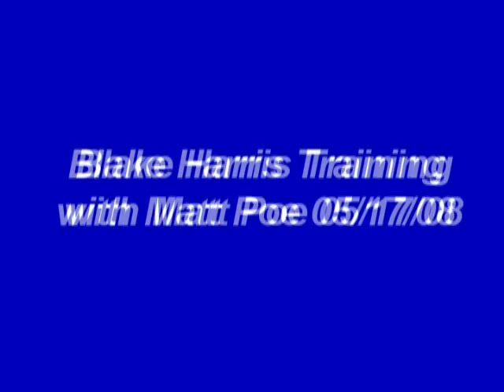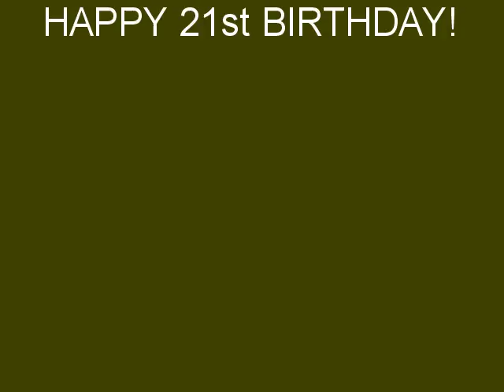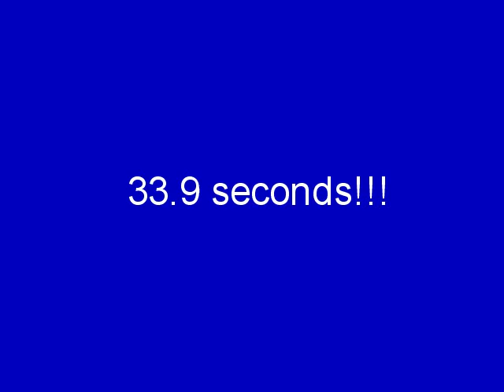Blake Harris Summer 08 Training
Videos and slideshows of Blake's summer speed training with Matt Poe.